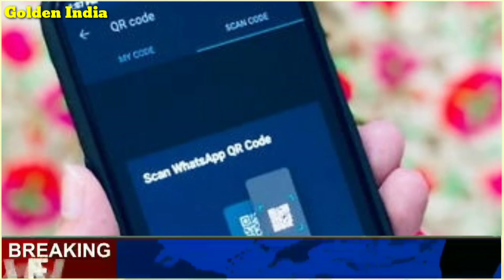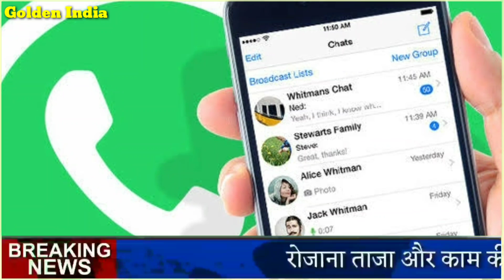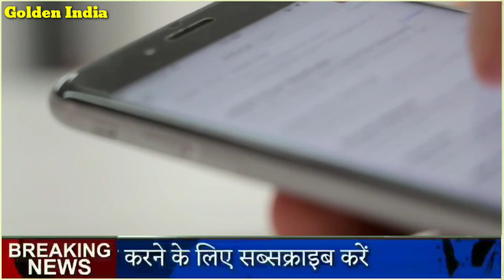आज 04 जुलाई 2020 जाने कितना सस्ता हुआ सोना और चांदी| 22 कैरेट 24 कैरेट गोल्ड प्राइस gold silver rate